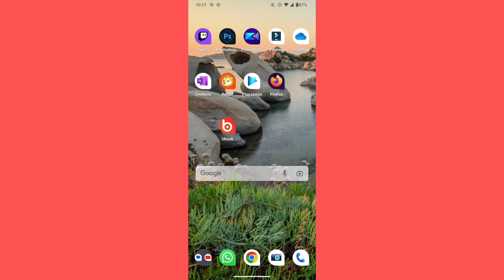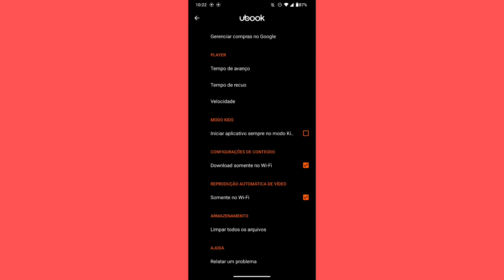como está ligando a opção de reproduzir video automático somente por wi-fi no UBOOK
eai família.
nesse vídeo você vai saber como está o ligando a reprodução automática de vídeos somente por meio do wi-fi no aplicativo ubook.